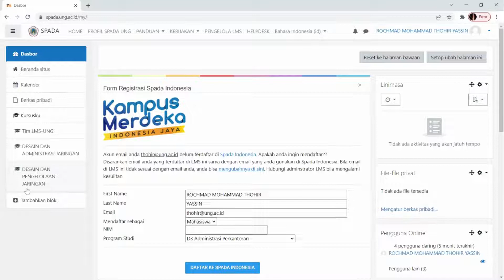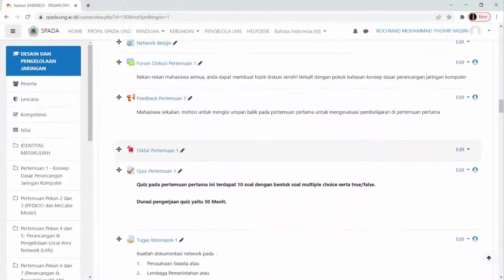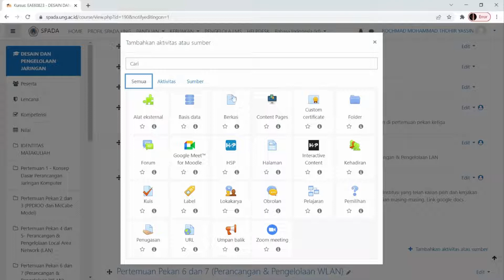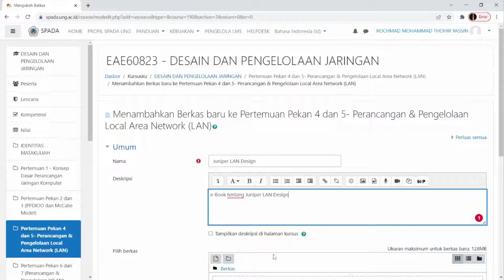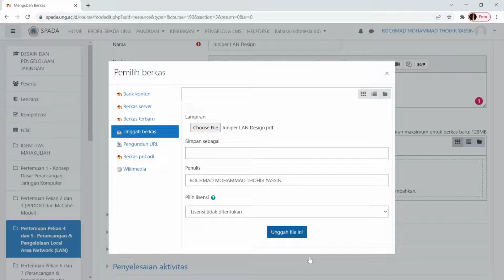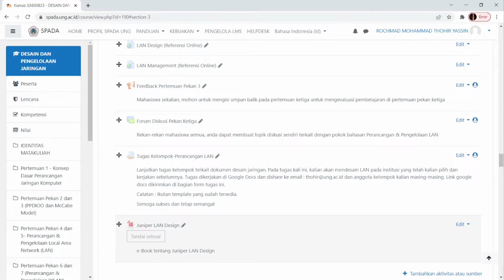Membuat Bahan Ajar dengan Fitur File (SPADA UNG)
Tutorial Singkat Membuat Bahan Ajar dengan Fitur File (SPADA UNG)